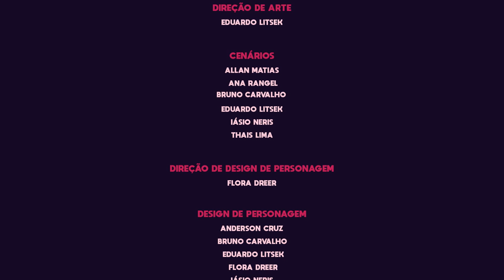Luca Argel - Almirante Negro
ALMIRANTE NEGRO (O Mestre-Sala dos Mares)
Luca Argel

A escravidão foi abolida no Brasil em 1888. Ainda assim, 22 anos depois, marinheiros negros empregados na marinha brasileira ainda eram tratados como dantes: soldos miseráveis, comida má, e indisciplina punida com chibatadas nas costas. Um dia, esses homens resolveram dar um basta.
Baseado na história da Revolta da Chibata, e na canção "O Mestre-Sala dos Mares", escrita 50 anos depois por João Bosco e Aldir Blanc, em homenagem aos marinheiros negros amotinados — canção que viria a ser censurada pela ditadura militar — este video mistura fatos com fantasia, esta regravação e seu clipe celebram a bravura daqueles marinheiros.
Interpretação, produção & roteiro: Luca Argel
Composição: O Mestre-Sala dos Mares, de João Bosco & Aldir Blanc
Leitura do texto original da carta de exigências da Revolta da Chibata (1910): Átila Bee
Storyboard: Anderson Cruz, Bruno Carvalho, Flora Dreer
Produção de Linha: Anderson Cruz
Direção de Arte: Eduardo Litsek
Cenários: Allan Matias, Ana Rangel, Bruno Carvalho, Eduardo Litsek, Iásio Néris, Thais Lima
Direção de Design de Personagem: Flora Dreer
Design de Personagem: Anderson Cruz, Bruno Carvalho, Eduardo Litsek, Flora Dreer, Iásio Néris, Marcos Vinício
Direção de Animação: Anderson Cruz
Animação: Anderson Cruz, Bruna Luisa, Bruno Carvalho, Iásio Néris, Luan Hilton, Lena Franzz, Marcos Vinício, Matheus Araújo, Pedro G. Alcântara
Direção de Rigging: Pedro G. Alcântara
Supervisão de Rigging: Anderson Cruz
Rigging: Anderson Cruz, Edilson Alves, Rhuan Mattos, Marcos Vinício, Maria Thereza Vieira, Pedro G. Alcântara
Edição e Composição: Anderson Cruz
Agradecimentos: Carlos César Motta, Vinicius Terra, Tota Alves, Universal Music Brasil, Fado In a Box.

Participações:
.Festival Internacional de Animação da Bahia (FIAB - 2021)
.Festival Internacional de Animação de Curitiba (ANIMATIBA - 2021) / Prêmio do Juri categoria Curtas Brasil 🏆
.Florianópolis Audiovisual Mercosul (FAM - 2021)

Contatos:
Booking & Press - PORTUGAL: